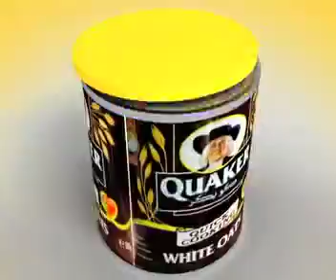Quaker 2 minute recipes: Hamburger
Learn how to cook a healthy Hamburger in 2 minutes with Quaker.